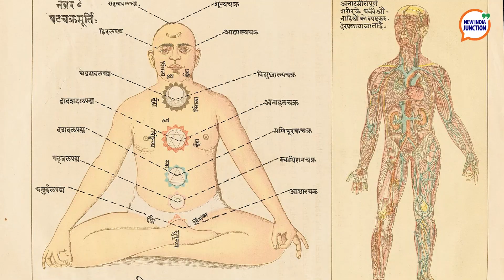YOGA - When ancient science meets Modern workout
Yoga has been practiced in India for many millennia - from basic exercises to complex asanas that require formal training. But, what happens when this ancient way of life meets relatively modern workout regimes?